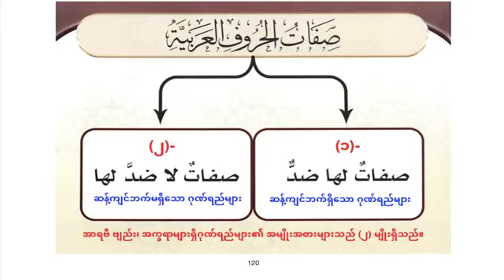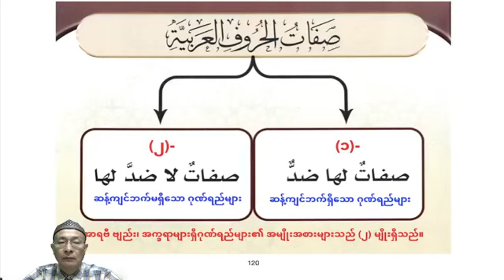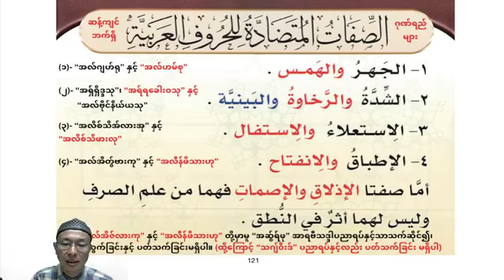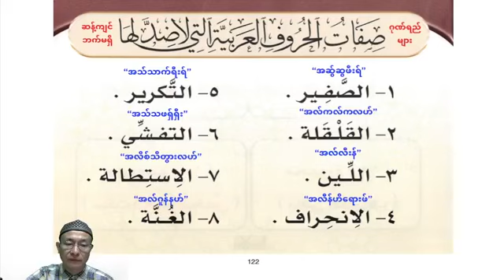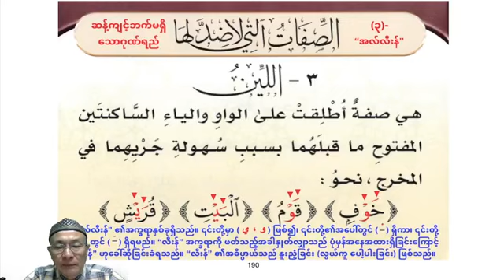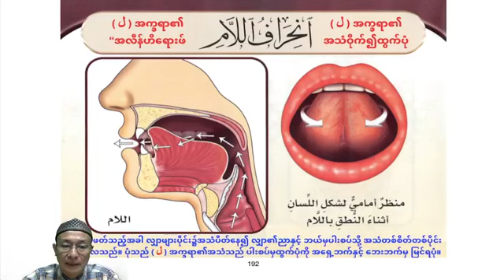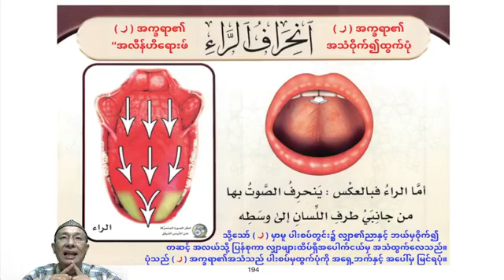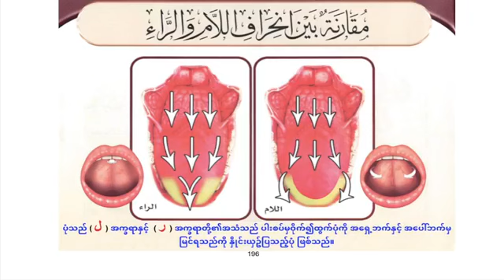"သဂျ်ဝီးဒ်" ပညာရပ်၊ ဆန့်ကျင့်ဘက်မရှိသောဂုဏ်ရည်၊ (၃)-"အလ်လီးန်"၊ (၄)-"အလီန်ဟိရောဖ်"။